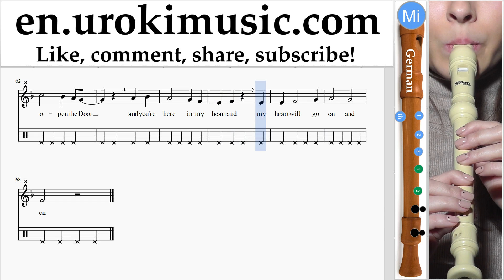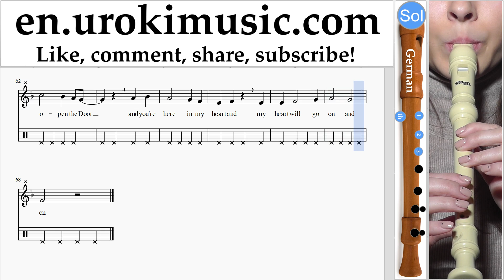How to Play Recorder (G.) Celine Dion - Titanic - My Heart Will Go On Tabs Part#2 um-b-rn352